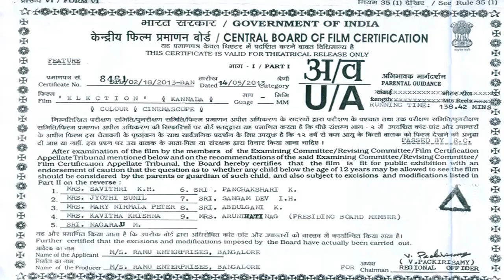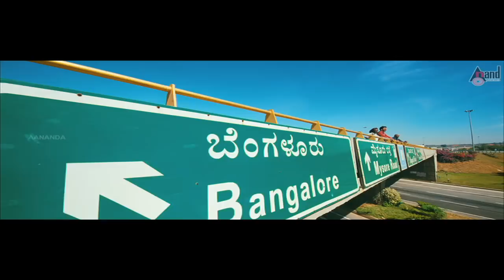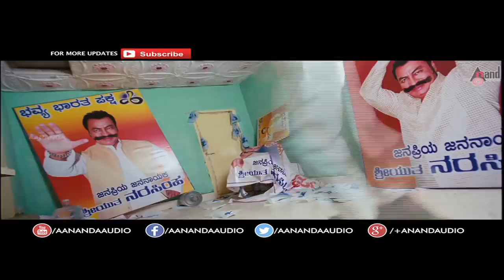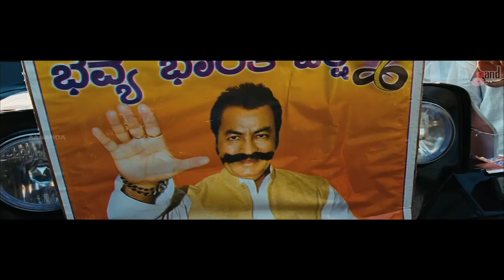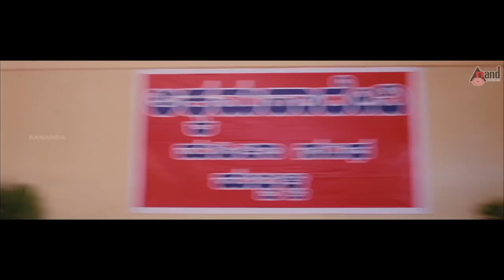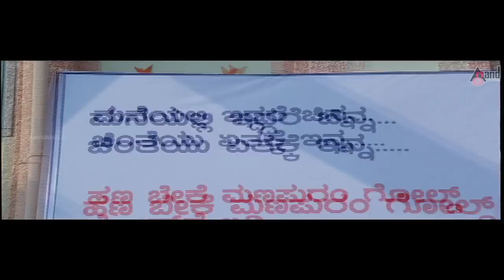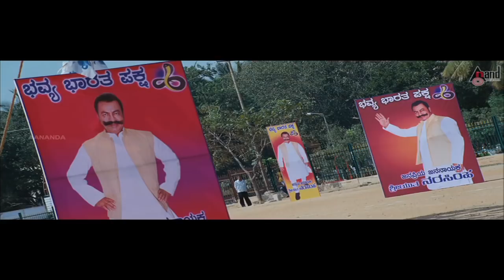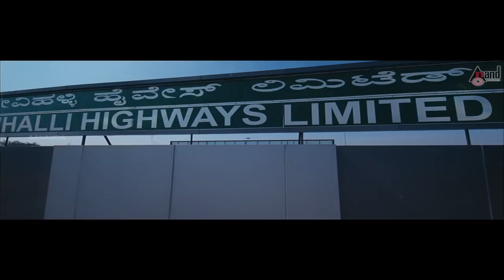Election-- ಎಲೆಕ್ಷನ್ | Kannada New Movies Full HD | Ravishankar,Maalashri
Watch Maalashri playing lead role from the film Election. Also staring Ravishankar  and Others. Exclusive Only On Anand Audio Official Youtube Channel..!!!
Film: ELECTION
Director: N. OM PRAKASH RAO
Starcast: MAALASHRI,RAVISHANKAR
Banner: RAMU ENTERPRIESS
Release: 2013
Song: Othro Vota
Singer:Malgudi Subha
Lyrics:Hamsalekha
Operator Codes
To Set "Othro Vota" as Your Caller Tune!!!